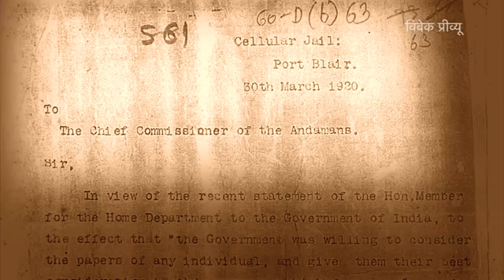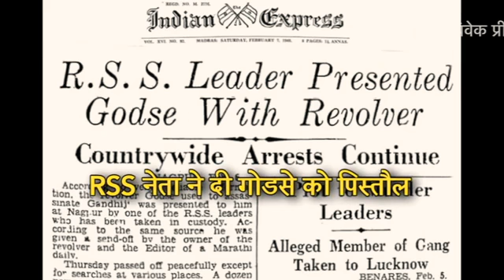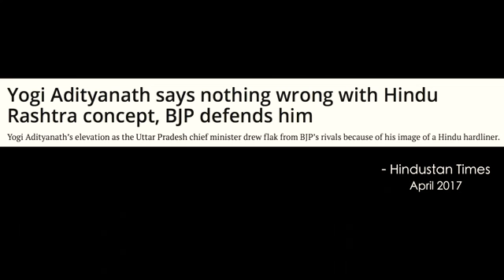Savarkar , the story of veer Savarkar